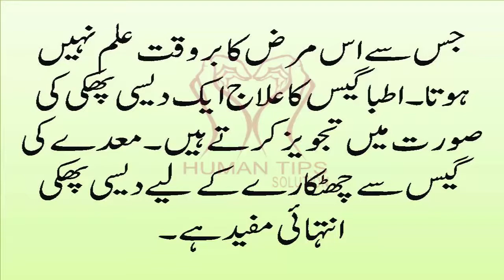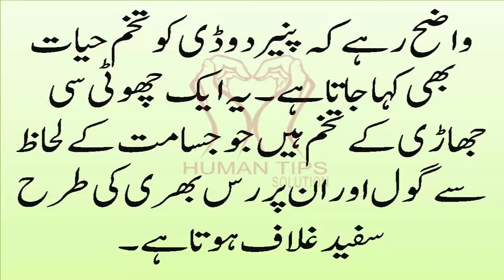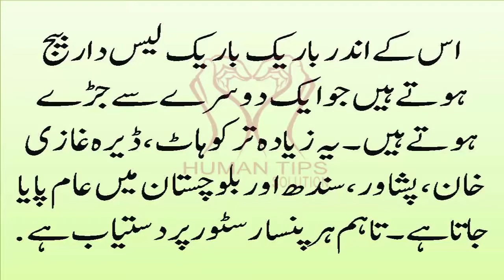Stomach Treatment || Stomach pain Home Remedy || Maday ka Dard Ka Ilaj in Urdu